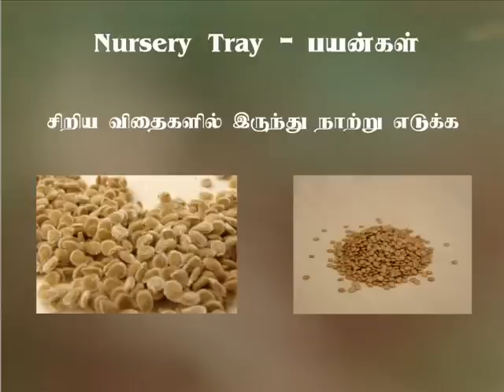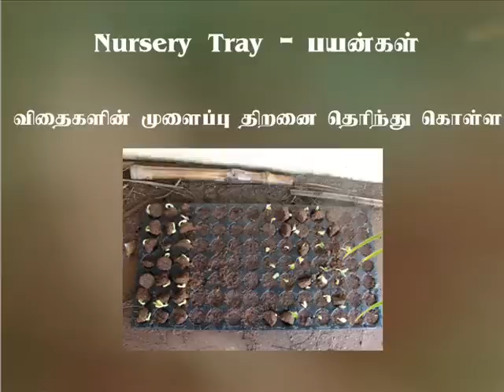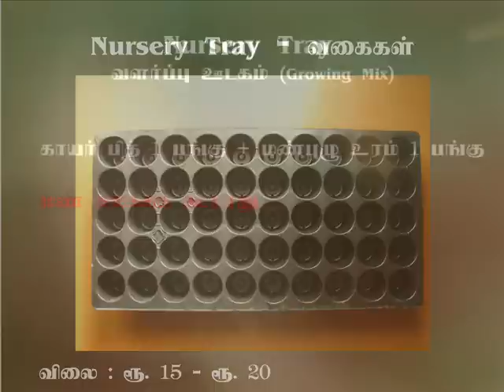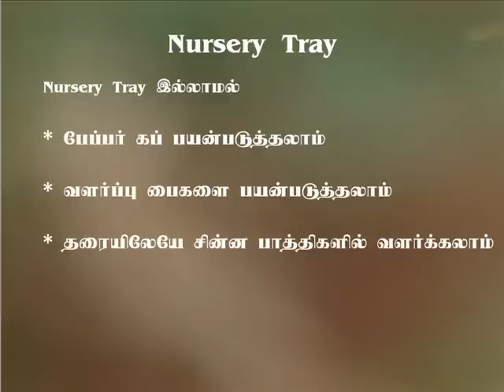Seedling for garden | மாடித் தோட்டம் நாற்று எடுத்தல் | Nursery Tray | Terrace Garden Basics - Part-2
Having question on how to prepare seedling for terrace garden? what growing media mix to use for nursery tray? Check this video.